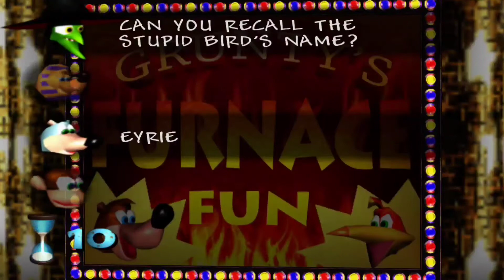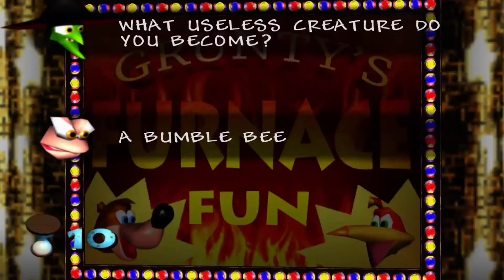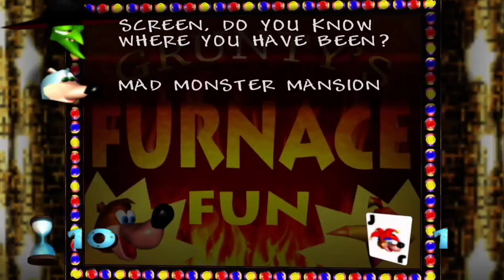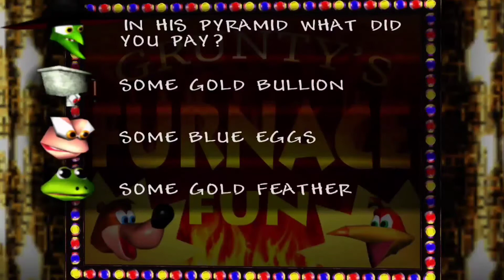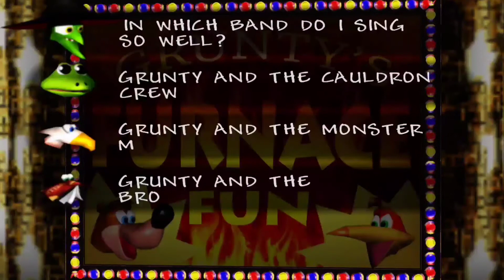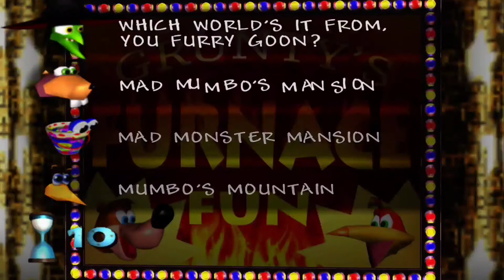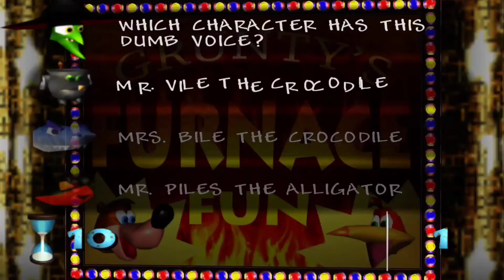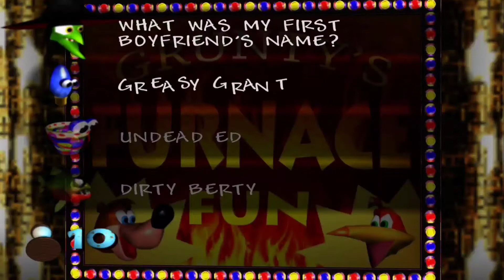Grunty's Furnace Fun 100% | Ep. 12 | Banjo-Kazooie (Rare Replay)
Banjo-Kazooie Is Coming To An End, We Must Save Tootie and Save The Day.

* Seagate Xbox One 2TB Hardrive
* Blue Yetti Teal Bundle l
* Turtlebeach Stealth 700 Gaming Headset
* Samsung 4K UHD 60Hz Gaming Monitor
* Netgear Blackhawk Pro Gaming XR500 Wifi Router
* Elgato Stream Deck
* Elgato 1080P Console Capture Card
* Logitech Brio 4K Webcam
* G502 High Performance Gaming Mouse
* Razor Blackwidow RGB Gaming Keyboard
* Xbox Elite Series 2 Controller